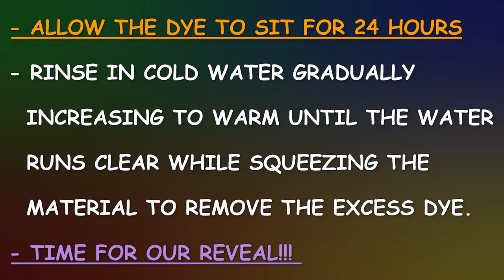Tie-dye pattern : The Mandala Tapestry - Short Version (Highly Requested!)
Today I am demonstrating how to tie-dye a mandala tapestry. This is a tapestry that I did a long time ago that the video is around 30 minutes long for and it has been highly requested that I do a shortened version. So in this short turtorial I cover the entire process starting with the folding and drawing of our mandala outline pattern on the tapestry. Then I tie up the tapestry using sinew and apply the liquid procion dye to the tapestry. After that I let the tapestry sit for 24 hours, give it a good rinse, and jump right on into the reveal of our new tie-dye mandala tapestry. Also...please excuse the video quality as this was one of my first tapestry tutorials. It's not horrible, but I've definitely came a long way😂! I hope you enjoy and as always...Happy Tie Dyeing!

50/50 Cotton Sweatpants

50/50 Cotton SweatShirts

100% Cotton Face Masks (10 Pack)

100% Cotton Long Sleeve Shirts

100% Cotton All White Bandanas

Kite String

Hemostats (2pc)

Soda Ash

Sodium Alginate

Dye Bottles
8 oz (Amazon)

91% Isopropyl Alcohol

100% Cotton Cutoff Denim Shorts

Puffy Paint